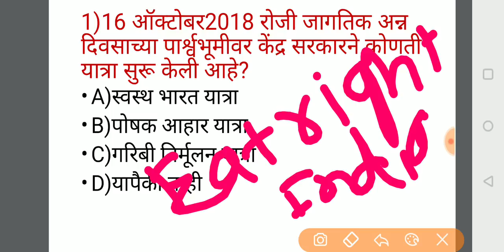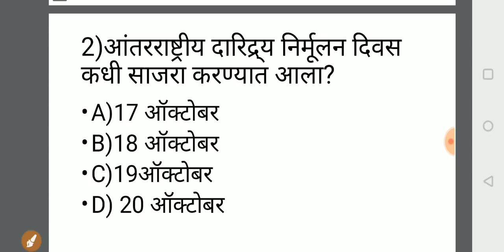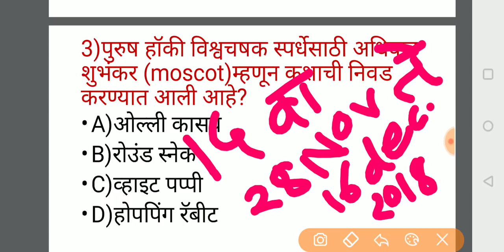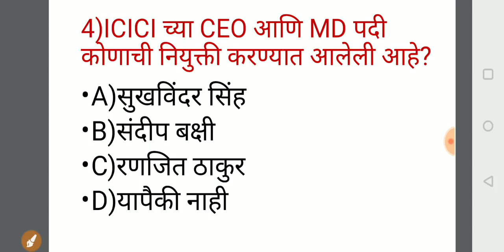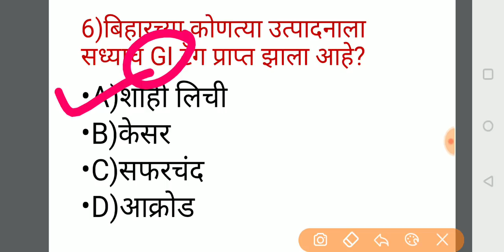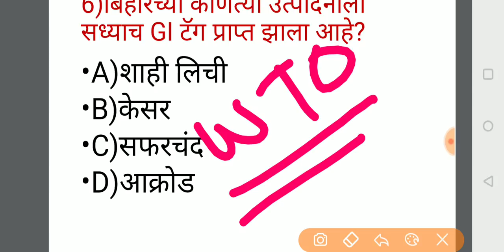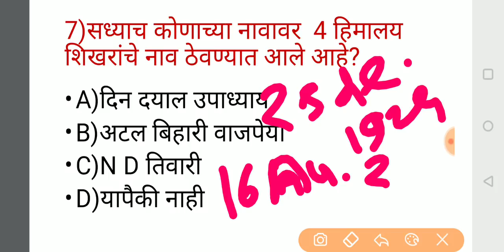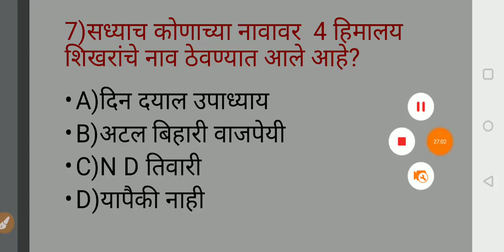चालू घडामोडी daily dose 22 October 2018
मेगाभरती मध्ये पैकीच्या पैकी गुण मिळवून देणारे महाराष्ट्रातील एकमेव youtube चॅनेल
फेसबुक